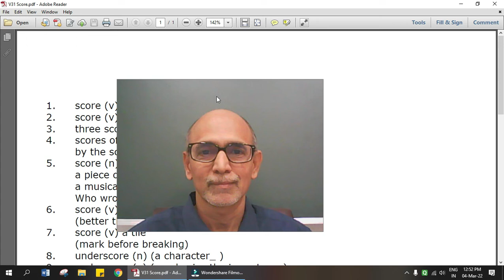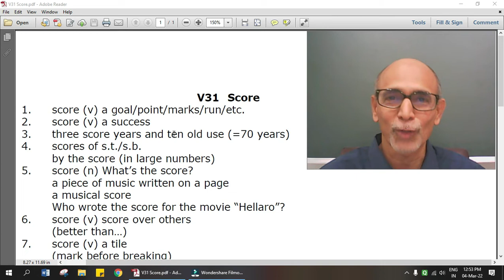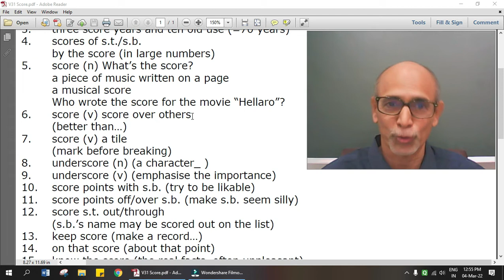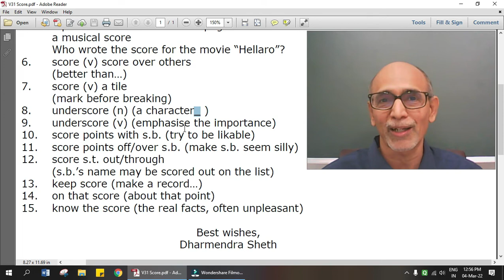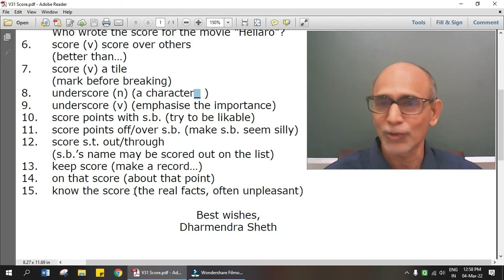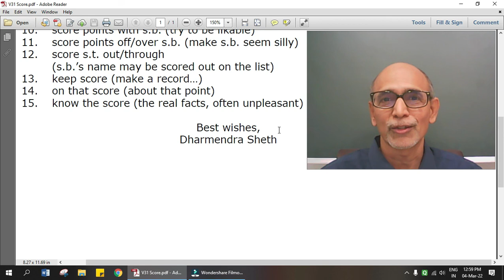V31 Score એટલે માત્ર ક્રિકેટનો સ્કોર નહીં, બીજા અર્થ પણ જાણો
The word score has many interesting meanings in different contexts. Let's learn them.

Best wishes,
Dharmendra